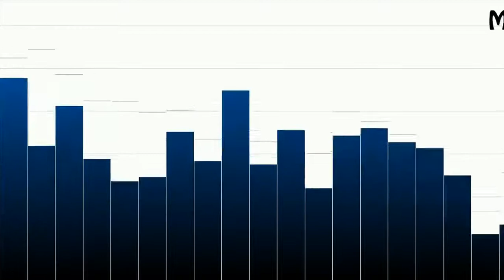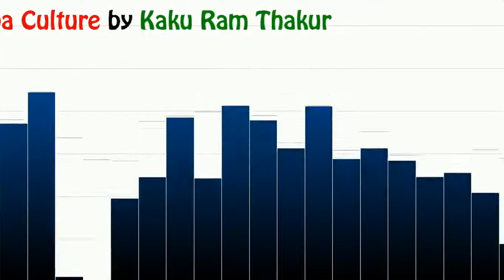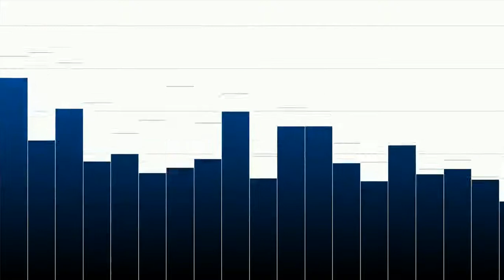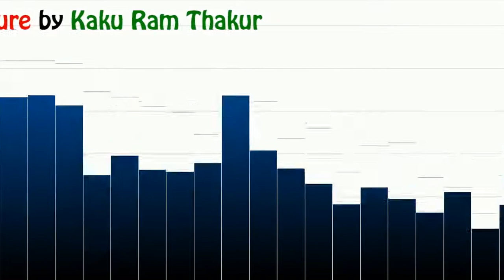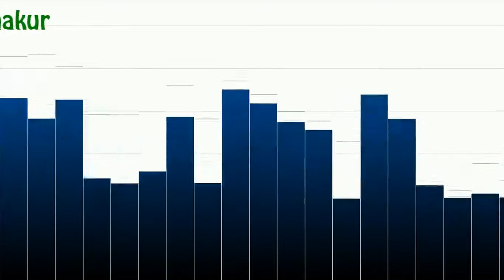Minjar - A symbol of Chamba culture by Kaku Ram Thakur -Latest pahari song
Song - Minjar - A symbol of Chamba culture
Singer-  Kaku Ram Thakur
Special thanks - Music hunterZ

This song is taken from MusichunterZ.com
here is the link of MusichunterZ youtube channel.

About -
This channel is specially made for pahari natti lovers.
In this channel all latest pahari songs are uploaded next day of its release.

Our Mission is to Promote Our Pahari / Himachali culture at National Level. And Provide best Platform for those persons who are doing something creative for our culture.